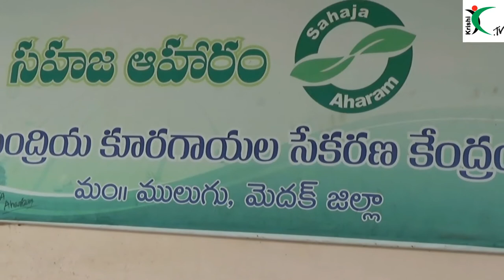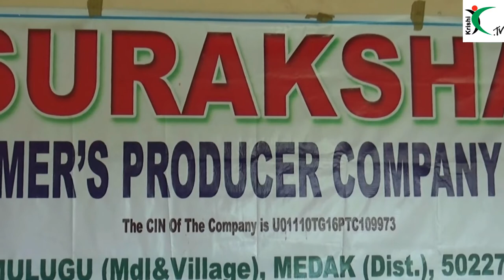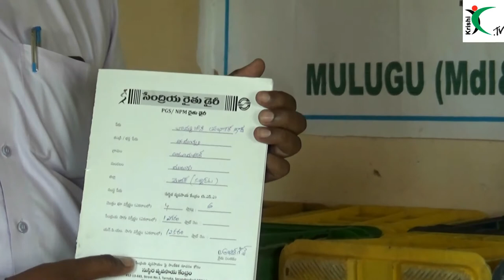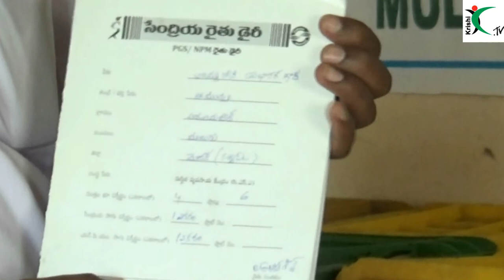Suraksha Farmer's Producer Company Limited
Suraksha Farmer's Producer Company Limited established in 2016,
located at  Mulugu Mandal, Siddipet District.